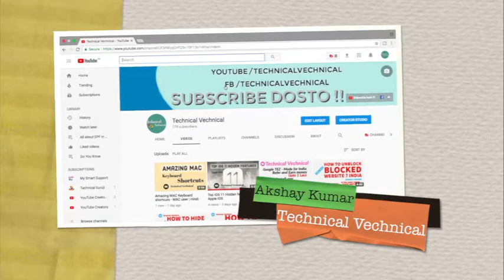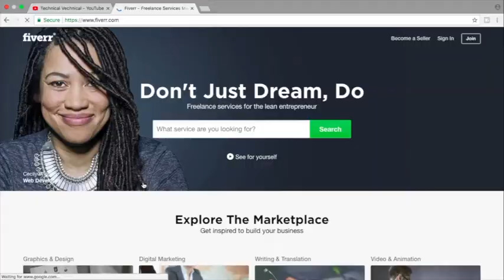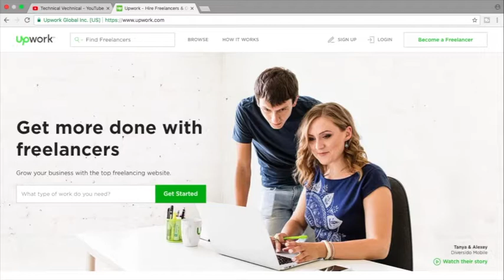Best Online Data Entry Jobs Websites [Hindi] - 2017-18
Data entry jobs are the most searchable home based online jobs on internet. So, in this video we are going to discuss about top 5 data entry jobs website where you can easily start your work as a data entry operator. You can start working from your home and do it as per your convenience.

Friends just signup on those websites enter your details and start working no need to pay any registration fees its free to join.
If any one outside from India can also join those websites and start working as a data entry operator.

Technical Vechnical